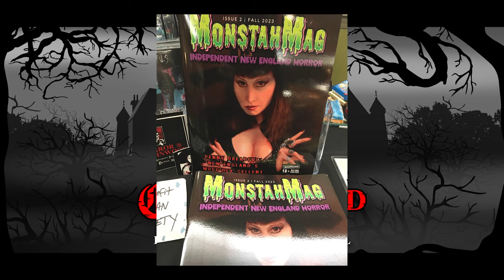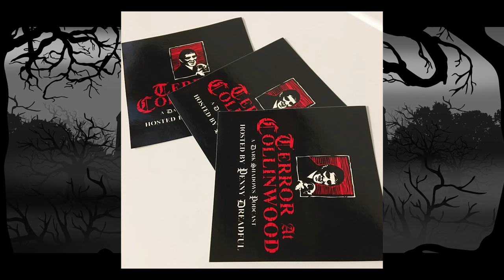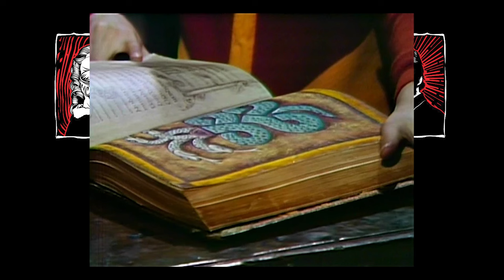Terror at Collinwood Ep 71: The Dark Shadows Podcast of Questions & Answers Volume 1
In the spirit of Dale Clark’s “Dark Shadows Book of Questions and Answers” series comes the first installment of Terror at Collinwood’s Dark Shadows PODCAST of Questions and Answers! In this episode, the following questions are addressed: How can it be that Josette’s maiden name was originally Lafreniere, and that she was said to have died in 1834, when we know this was not the case? Who was Abner Collins? How did Quentin end up sealed in his room in the unaltered version of 1897? How could Dr. Lang know about Dave Woodard? Is Barnabas a hero or a villain? Are the Leviathans aliens? Why was Amy called Molly at first? Listen, as Penny Dreadful unleashes a frenzied torrent of in-universe explanations, with references to everything from H.P. Lovecraft, to Marvel's Punisher, to the plays of William Shakespeare, and more!

Surfing the Shadows surf DS theme perfromed by Johnny D & the Moonlighters
TaC Logos by Eric Marshall
TaC narration and ending music by Rebecca Paiva